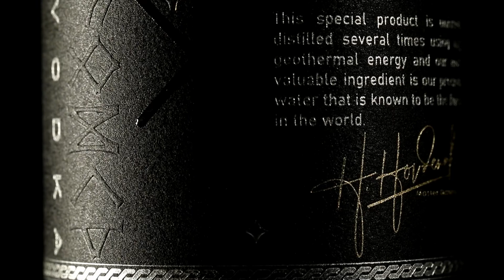Spjallaði aðeins við Atla Jamil á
Formula offroad 2023 Formula offroad 2023 Spjallaði aðeins við Atla Jamil á raptor Pittspjall torfæran 21